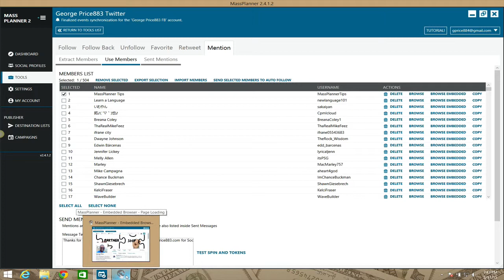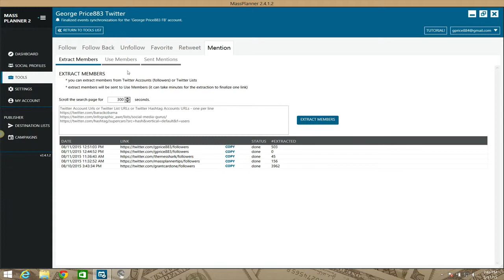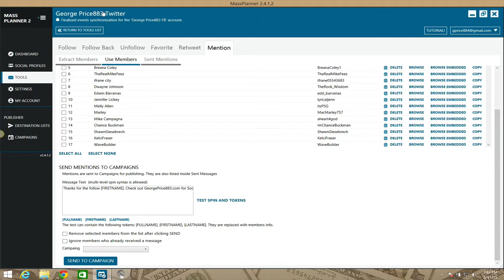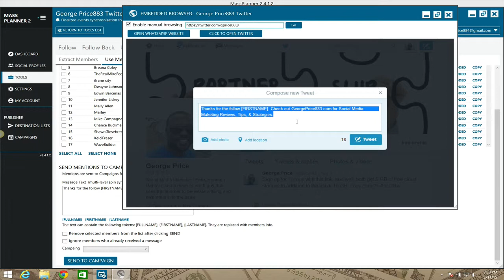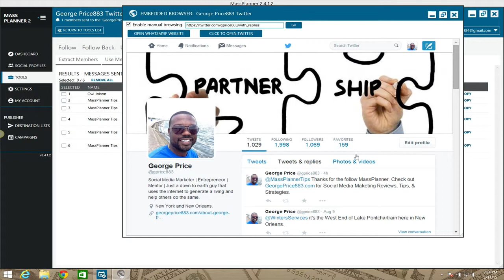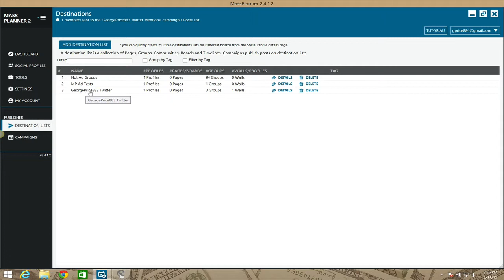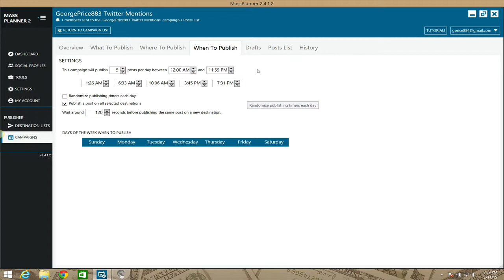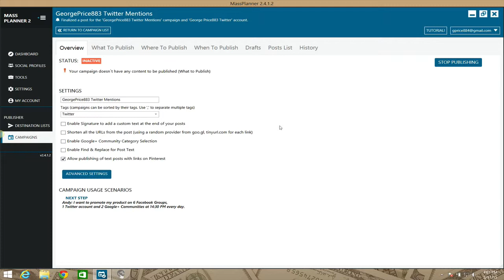Mass Planner - Twitter Mention Module HowTo Setup & Use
View this video demonstration of HowTo Setup & Use the Twitter Mention Module for Mass Planner.

The Twitter Mention is a very effective way to welcome followers or shoutout others on Twitter.

Use this view for setting up Twitter Mentions that will automatically mention and welcome new followers to your Twitter account.